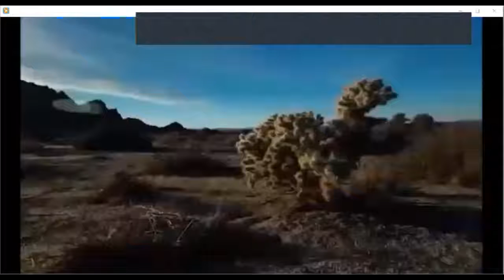Reunión de oración, adoración y ayuno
"Un discípulo aprende a morir a sí mismo"